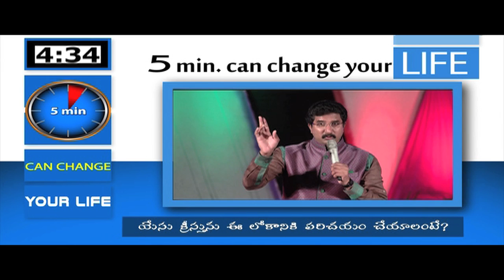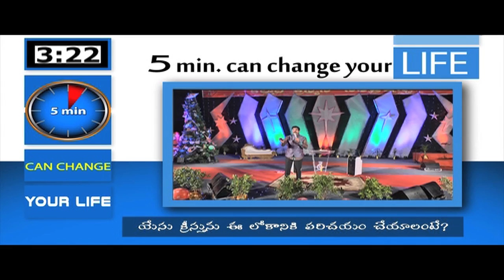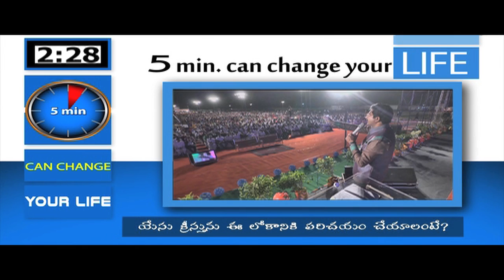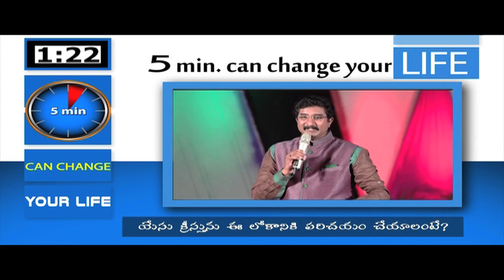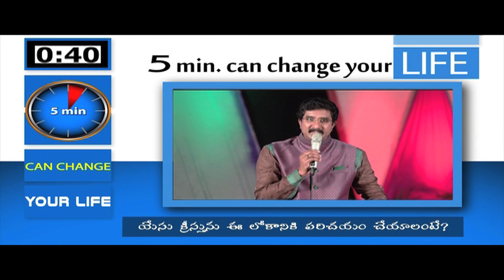How to introduce JESUS CHRIST to this world?